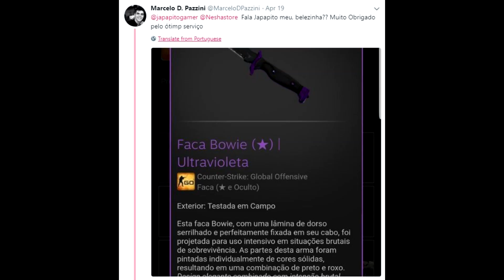JOGADOR DIBRADO NA FINAL CAMPEONATO CSGO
Hoje tivemos a final do campeonato cs:go DH 2018, onde ASTRALIS e NAVI se enfrentaram e deram um show. Confira os melhores momentos highlights da partida e o momento em que o jogador foi simplesmente dibrado.

Quer deixar a sua fotinho nos videos ou patrocinar o canal? Acesse